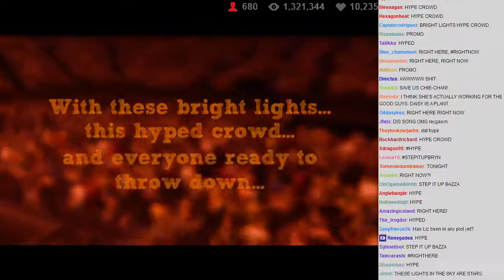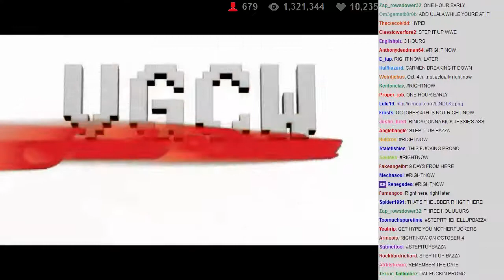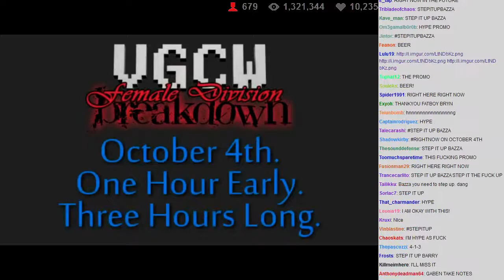WVGCW 2013-09-25 - 11 - Promo